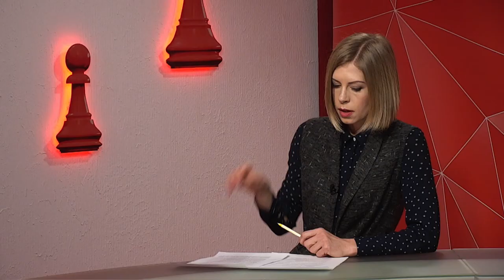Станіслав Абрамов про зміни у законі «Про протидію легалізації доходів» - програма «Шах і мат»